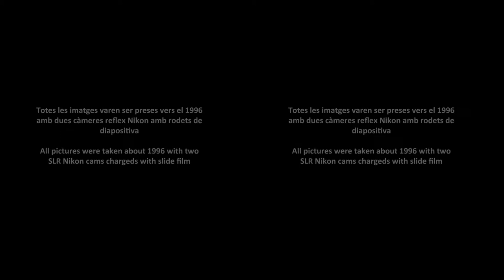3D SBS Barcelona Vila Olímpica, Estació de França i Parc Güell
CATALÀ: El vídeo és un compilació de 35 parells estereoscòpics fets originalment amb diapositives i dues càmeres réflex Nikon a mitjans dels anys 90 del segle XX. Les diapositives han estat escanejades amb un escànner Reflecta CrystalScan 7200.

Les fotos estereoscòpiques foren preses a la Vila Olímpica, l'Estació de França i el Parc Güell.

Espero que gaudiu del vídeo.

ENGLISH: The video is a compilation of 35 stereoscopic pairs made with two SLR Nikon cams in the middle of 90's. of XX Century. Every stereoscopic pair is, in origin, a pair of slides that have been scanned by the Reflecta CrystalScan 7200 slide scanner. The pictures had been taken in the Vila Olimpica, the Estació de França and the Parc Güell of Barcelona.